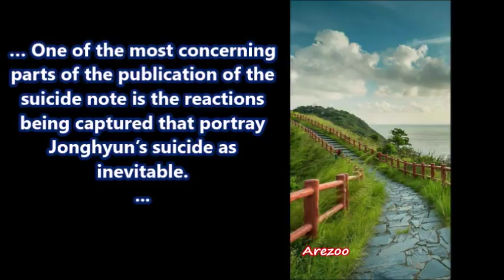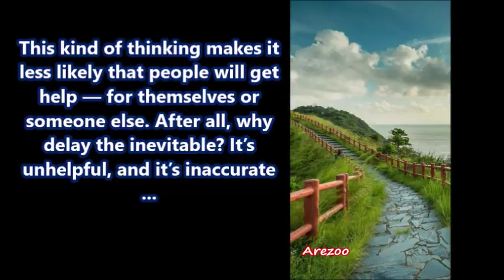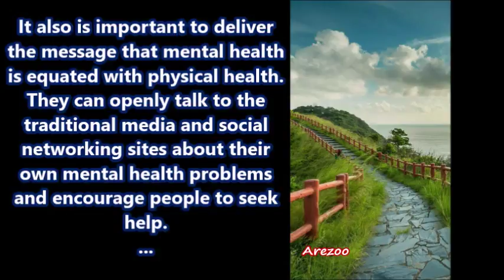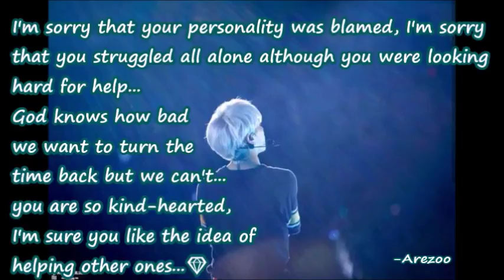Why are we still grieving for Jonghyun? [mental health awareness]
The professional part is by Anderson Sungmin Yoon